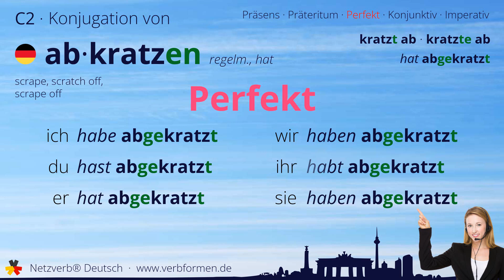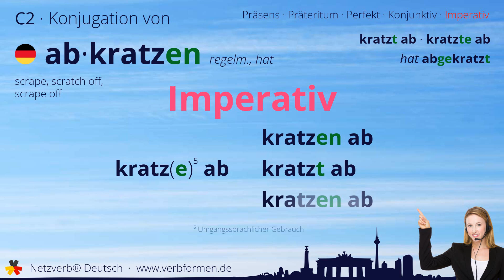Konjugation Verb „abkratzen“ (regelm., hat) - alle Zeitformen, Lernvideo, Tutorial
Die Konjugation des deutschen Verb „abkratzen“ (regelm., hat) in allen Zeitformen lernen und nachschlagen. Präsens, Präteritum, Konjunktiv, Imperativ und Perfekt des Verbs abkratzen mit Grammatik, Bedueutung und Übersetzung. Tutorial bzw. Lernvideo zum Lernen des Verbs geben. Das Verb gehört zum Wortschatz des Zertifikats Deutsch im Spachnivau C2.

Bedeutung: durch Schaben entfernen; abschaben; entfernen; herunterkratzen; runterkratzen; wegkratzen

Übersetzung: scrape, scratch off, scrape off

00:00 Einleitung
00:19 Stammformen
00:31 Präsens
00:46 Präteritum
01:02 Perfekt
01:21 Konjunktiv I
01:37 Konjunktiv II
01:53 Imperativ